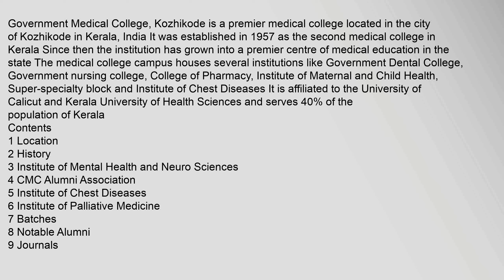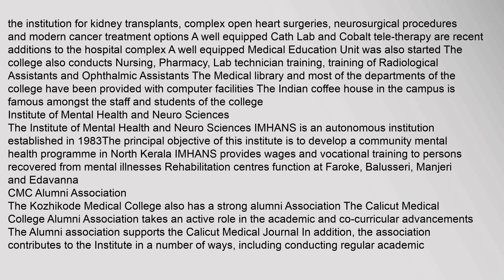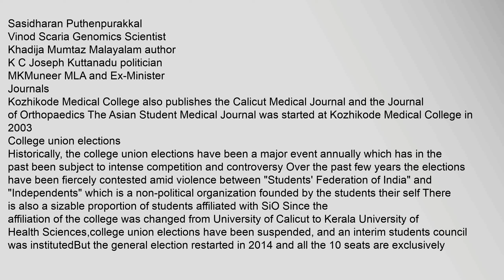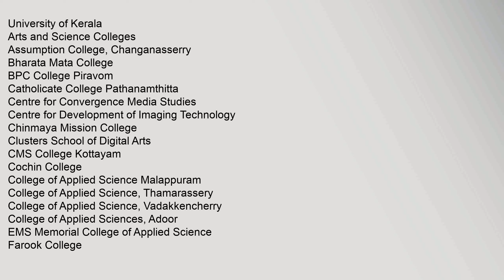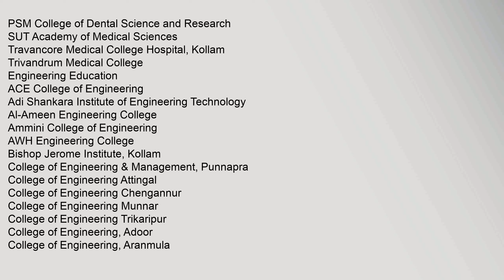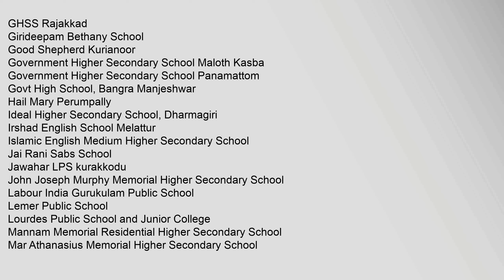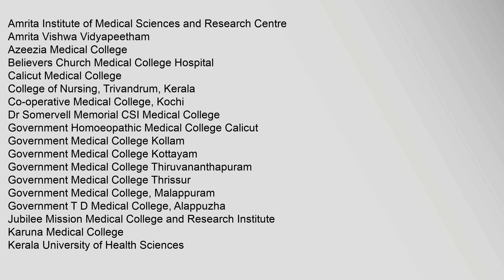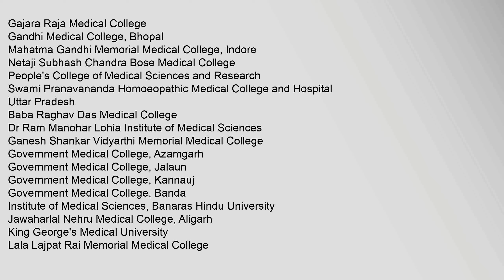Government Medical College, Kozhikode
Contents
1,Location
2,History
3,Institute,of,Mental,Health,and,Neuro,Sciences
4,CMC,Alumni,Association
5,Institute,of,Chest,Diseases
6,Institute,of,Palliative,Medicine
7,Batches
8,Notable,Alumni
9,Journals
10,College,union,elections
11,Sports
12,See,also
13,References
14,External,links
Location